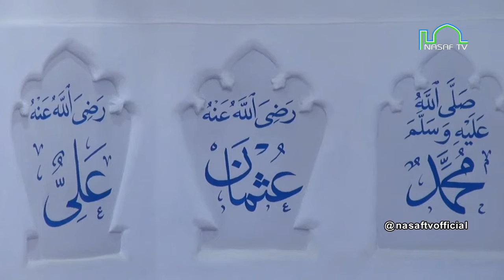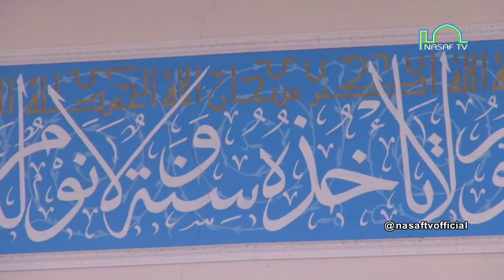QURBON HAYITI BAYRAMI UCHUN TAYYORLANGAN MAXSUS KO'RSATUV